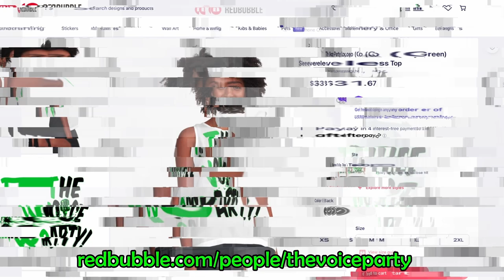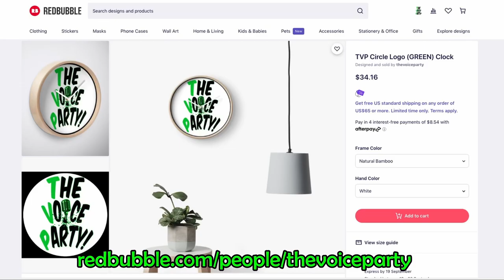Wait, Homework isn't a thing anymore?